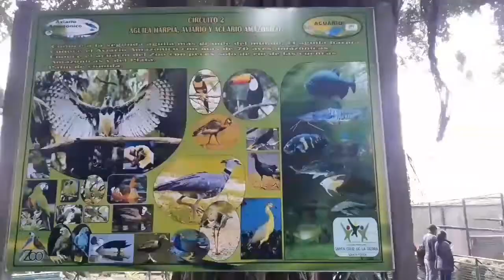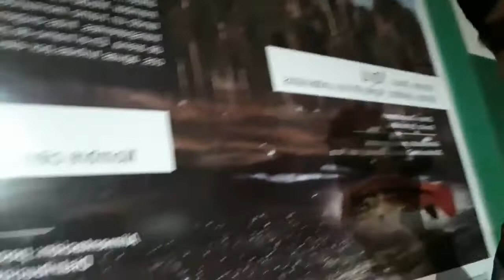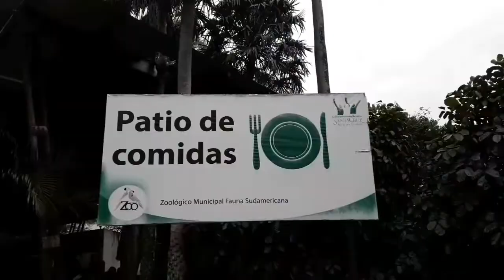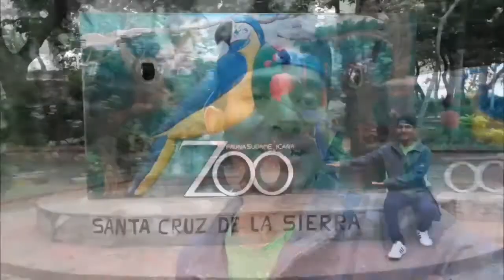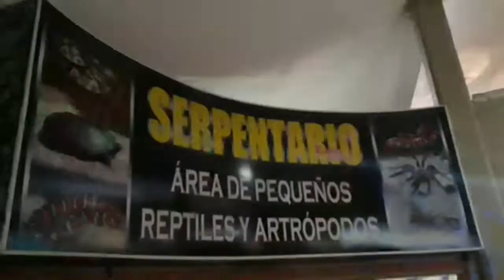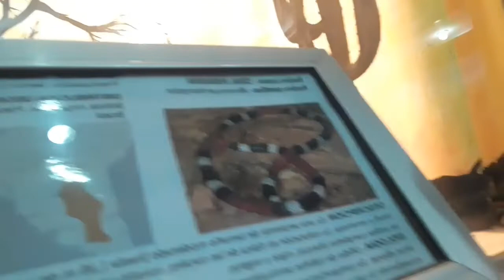Zoológico Santa Cruz Bolivia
El Zoológico Municipal de Fauna Sudamericana Noel Kempff Mercado, se encuentra en la ciudad de Santa Cruz de la Sierra, Bolivia. Es el más importante en el país y en América del Sur, por la extensa biodiversidad de especies autóctonas, además, es una de las principales atracciones turísticas de la ciudad.
¡¡¡ADVERTENCIA!!!
👉Todo comentario inapropiado será eliminado y bloqueado✔👈
😃Si no sabes dónde encontrar la mejor música para tus vídeos de YouTube, y todavía gratis y sin derecho de autor, te invito a que te suscribas a este canal dónde encontrarás lo que necesitas 👌